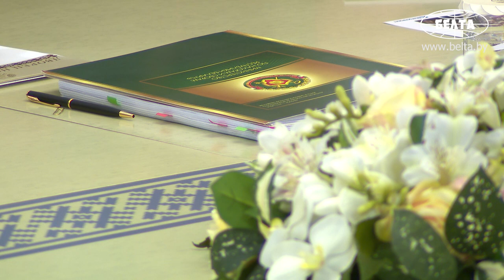Лукашенко: Мужики, теряем тысячи гектаров плодородных земель! Надо за зиму определить планы!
Лукашенко: Немедленно надо приступать фронтом просто. Это наиважнейшая в сельском хозяйстве работа. Сохранение плодородия земель и вообще сохранение земель – это святая обязанность государства. Надо определить за зиму все источники финансирования. Это не чистая мелиорация, а восстановление того, что не делали годами, десятилетиями. Каналы вырыли, дренаж положили и забыли. 60 лет прошло, и природа начала отвоевывать эти земли.

Президент Беларуси Александр Лукашенко 11 ноября на совещании с руководством Совета министров поставил перед аграрным сектором стратегические и тактические задачи на ближайшую перспективу.